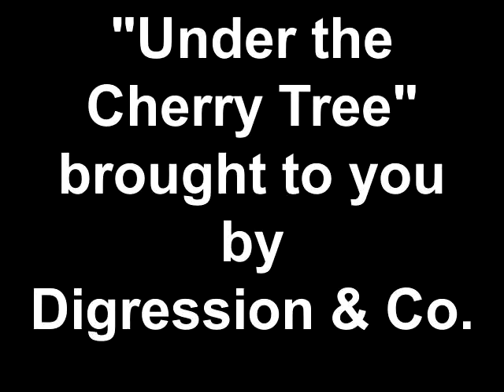Under the Cherry Tree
Made by Trulee Hersh, Nick Perotti, Simone Reisman, and Brian Solomon